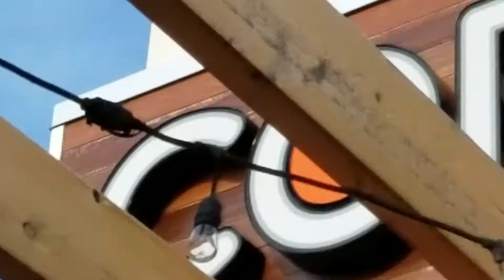Hailey Core Life June 21 2018 015 Ring Of Fire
Something young, something old, something new, something healthy, something sunny, something blue.  From Core Life eatery in Vestal New York- the sounds of  Hailey  on  a fine summers evening. The weather and the music couldn't be better.